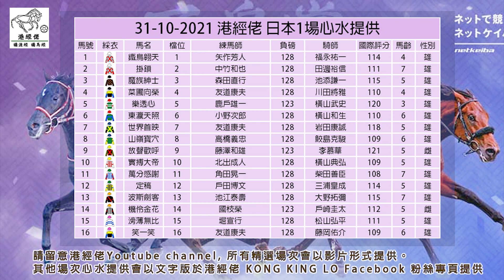港經佬賽馬分析｜S2 海外參賽馬匹資料｜31-10-2021 秋季天皇賞越洋轉播賽事｜免費心水貼士｜全方位博彩頻道｜足球｜賽馬｜股票｜樓市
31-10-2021 港經佬賽馬分析 | S2  秋季天皇賞賽馬心水

我哋港經佬承諾免費提供賽馬及足球資訊畀大家，亦都希望可以同各位觀眾有更多嘅交流。

港經佬嘅成立目的係希望可以提供一個綜合而又全面嘅賽馬及足球分析畀各位觀眾，當然都想大家可以開開心心贏錢。
如果長期唔中，大家亦都可以當我哋係一個另類指標，每場幫大家手剔走幾隻馬，足球就可以長期跟買對家。
歡迎各路朋友放低心水多多交流，請互相尊重，賭無必勝，請各位有節制博彩，負得起個責任，先似返個人。港經佬喺度預祝大家長贏長有！